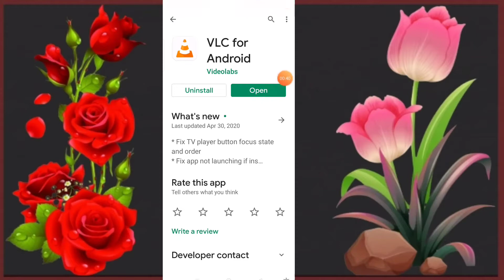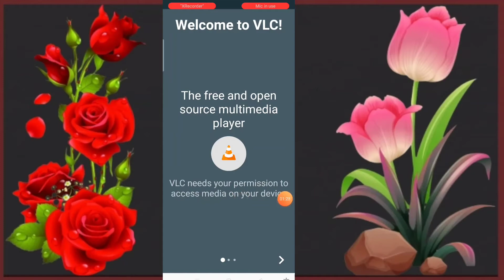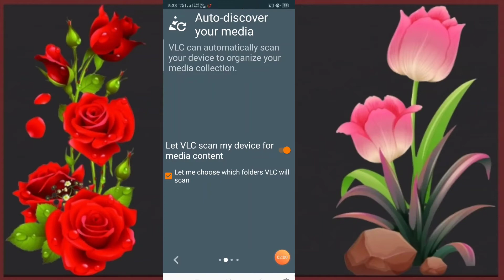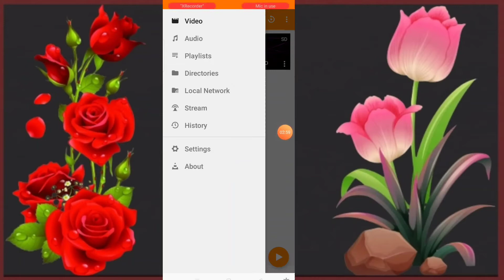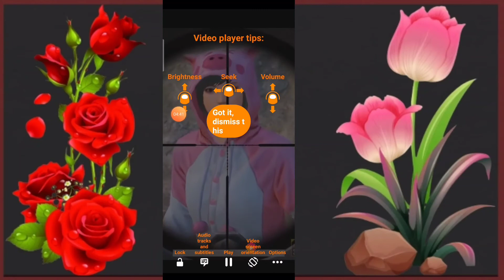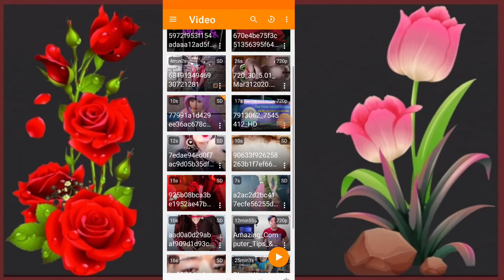How To "Use VLC Media Player" For Android Full Guide Video In Hindi || By Kishan Ji Raj 2020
VLC Media Player Video Player Media Player VLC For Android